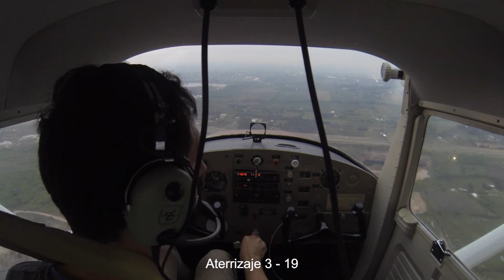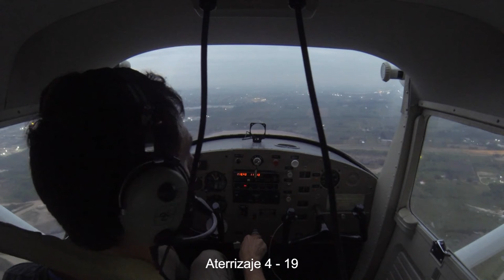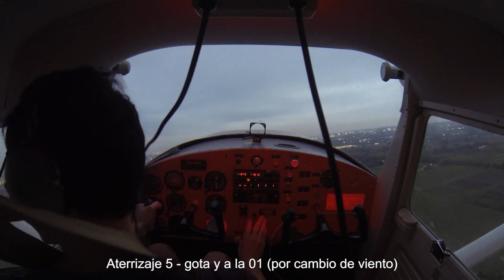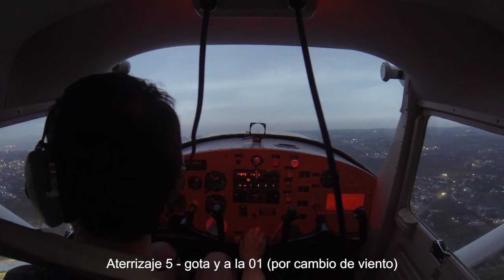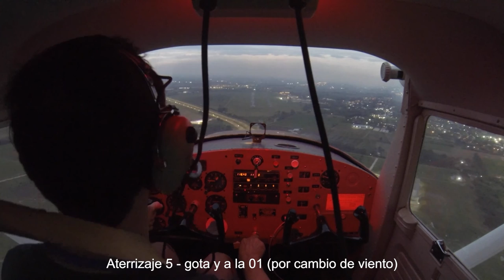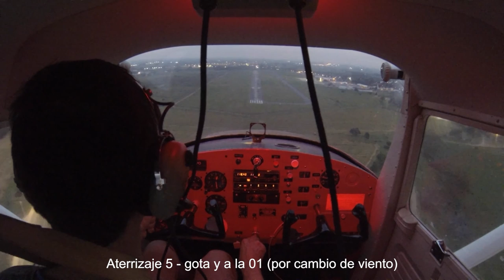14 de noviembre de 2020 SUAA » SUAA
Cessna 150D / vuelo de instrucción (vuelo solo) / QNH 29,70 / 21˚C